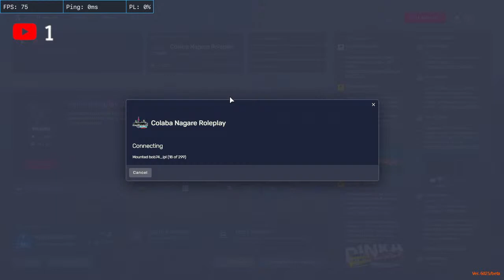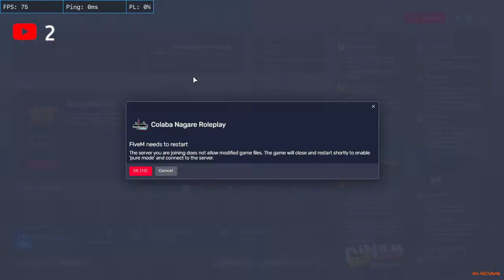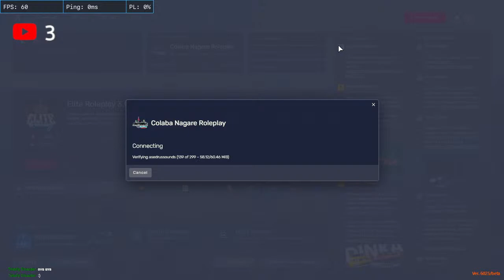Back To RP | Story Of Jay Luciano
➥ MY PC Specs:

•GPU : ASUS Geforce GTX 1650 4GB
•CPU: Intel(R) Core i5-3470 CPU
•RAM: 16GB 3200MHZ

MAGNATICK GAMING YOUTUBE CHANEL